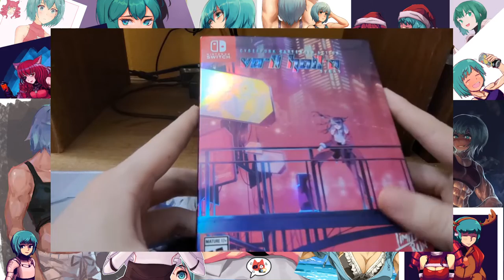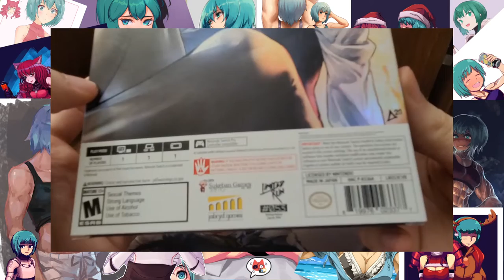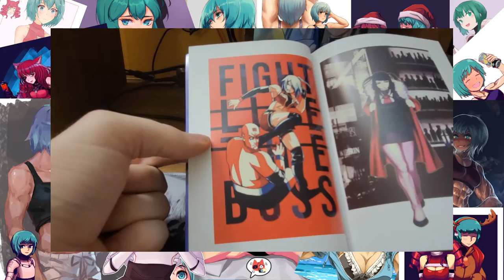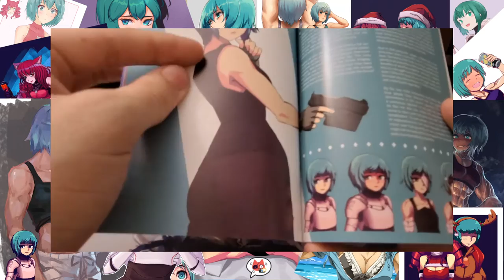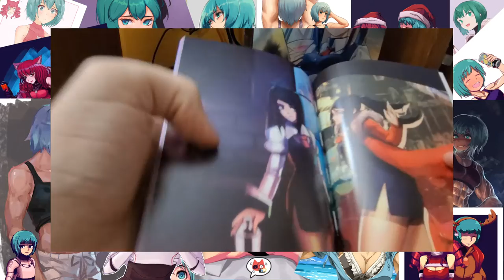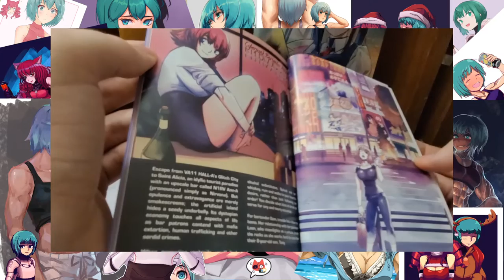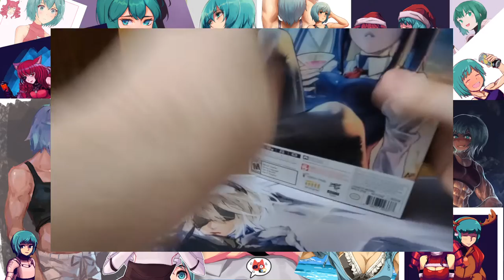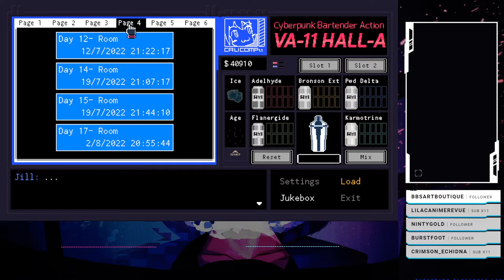Amon & Jackson play: Va-11 Hall-A pt. 14 [FINAL] (8/9/22)